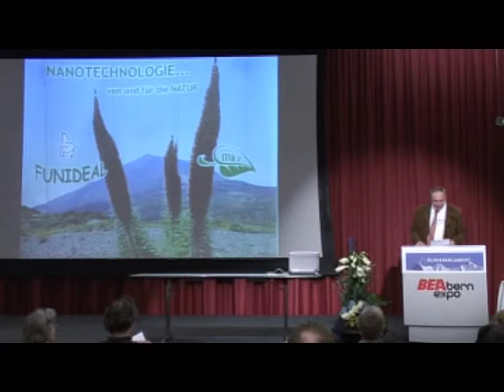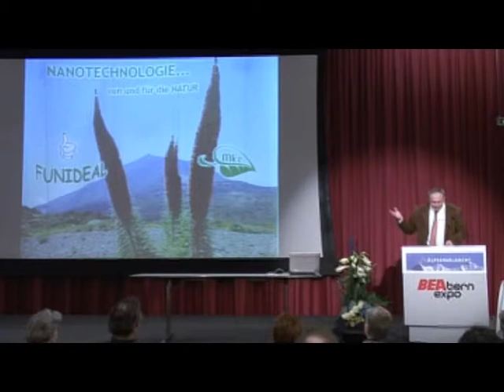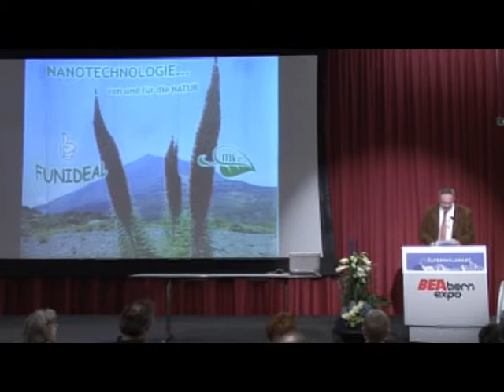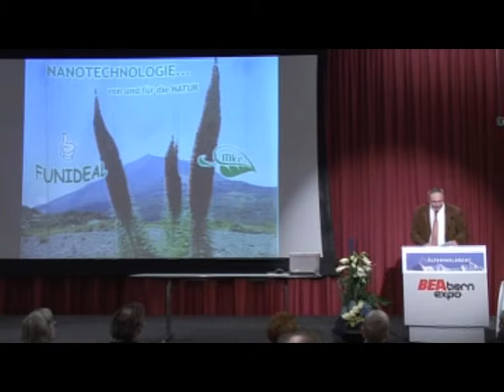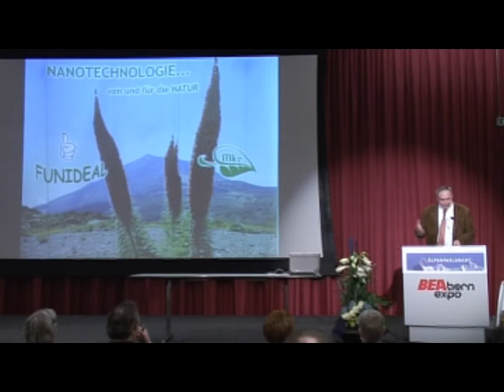Udo Frind: Nanotechnologie als Beitrag zum Energiesparen und Umweltschutz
Mit Hilfe von Nanotechnologie, also Teilchen in der Größe von 1 Milliardstel Meter, senkt Udo Frind mit seinem Unternehmen MKC Espagna Group den Kraftstoffverbrauch von Automotoren. Mit dieser Nanotechnik kann auf einfache Weise der Wirkungsgrad eines Automotors verbessert - der Kraftstoffverbrauch um ca. 15 % und zudem der Schadstoffausstoss um ca. 50 % verringert werden. Diese Technologie trägt somit dazu bei, Folgen wie Klimawandel, Feinstaub-Diskussionen und Smog-Gefahren, Krankheiten, Verschmutzung der Umwelt und z.B. auch des Wassers, zu reduzieren.
Die Methode für diesen technologischen Durchbruch liegt im Mikrokopieren vorhandener Strukturen, die in der Natur vorkommen, auf Datenträger, die dann an verschiedene Anwendungen (z.B. einen Automotor) angepasst werden.
Kritisch äußert sich Udo Frind über die CO²-Hysterie, ein natürlich vorkommendes Gas, während über die Kohlenstoffmonoxide kaum ein Wort verloren wird. Kohlenstoffmonoxid entsteht durch unvollständige Verbrennung. Seine toxische Wirkung beruht auf der Bindung an den roten Blutfarbstoff Hämoglobin (anstatt des Sauerstoffs). Über Herzklopfen, Schwindel, Kreislaufkollaps und Atmungsstörungen kann ein massives Aussetzen des menschlichen Körpers auf Kohlenstoffmonoxid zum Tod durch Ersticken führen. Nebenbei werden Erdozon-Werte reduziert, ebenso wie die NOx-Werte.